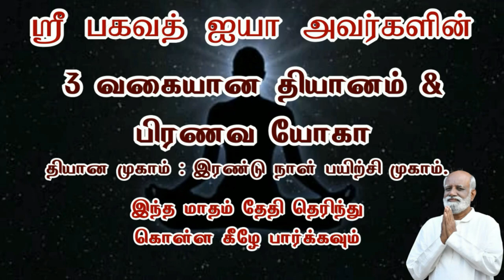மிகப்பெரிய மகான் மருத்துவராக கூட இருங்கள்..! இதை மாற்ற முடியுமா..? sarawanan - Sri Bagavath ஐயா